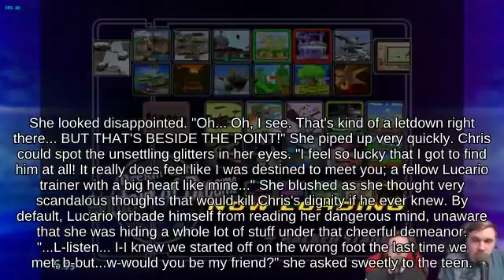Ledge Recovery Link using Sticker against Combo Villager _ Super Smash Brothers for Wii U